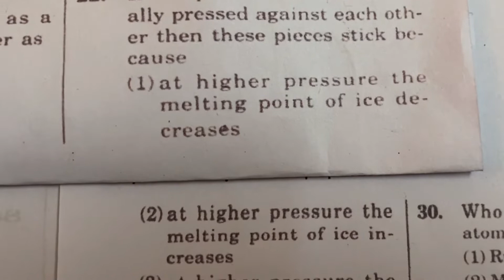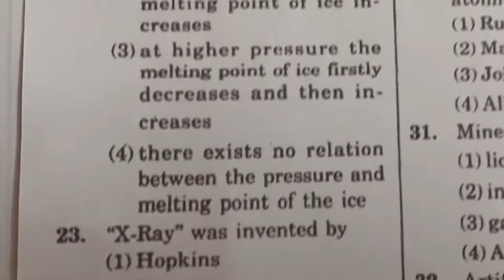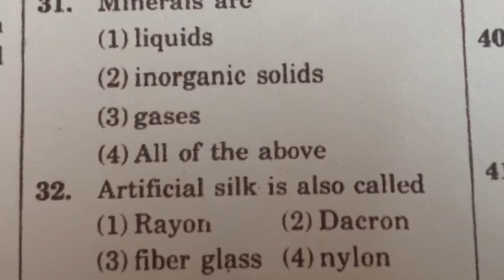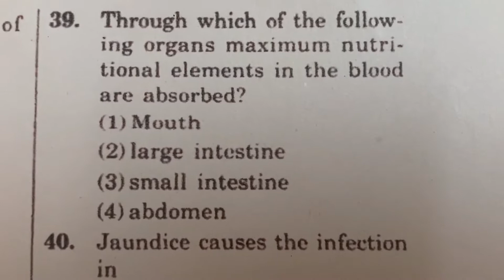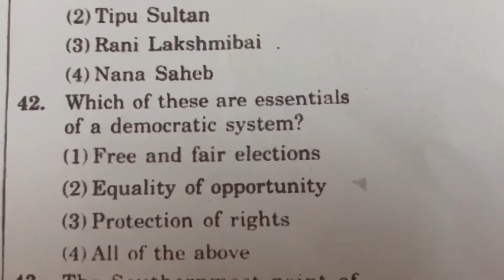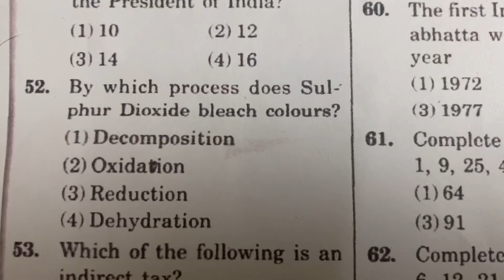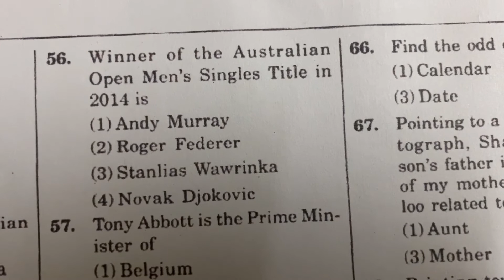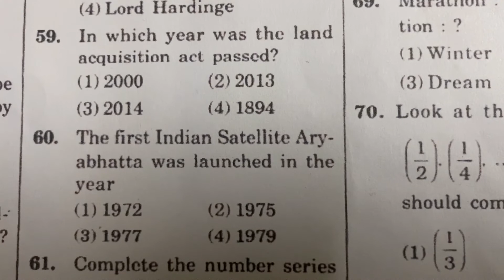Delhi Police HC AWO/TPO 2014 Science Question Paper जो मैंने दिया था || General Science Questions